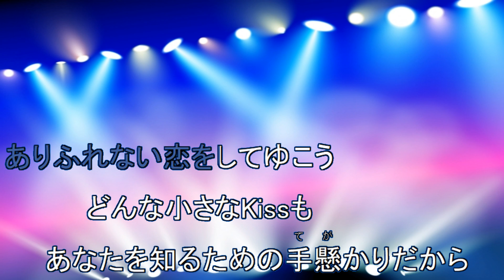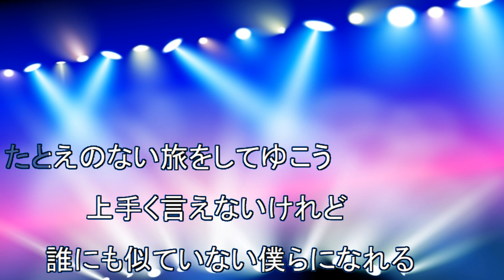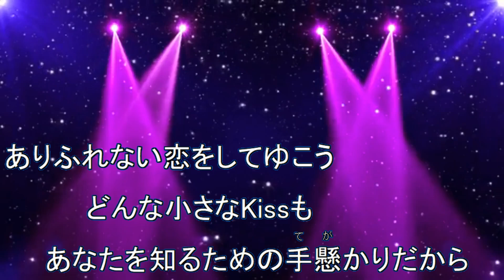恋をしてゆこう / 徳永英明 [歌える音源] (歌詞あり 2006年 ＣＭソング ガイドメロディーなし オフボーカル karaoke)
キー：B♭ major。
JR東日本「大人の休日倶楽部2006」CMソング。

36枚目のシングル。

2006年6月28日発売。

作詞：山田　ひろし　作曲：徳永 英明

女性キー
未定

男性キー
未定